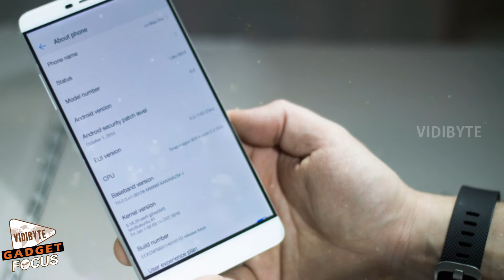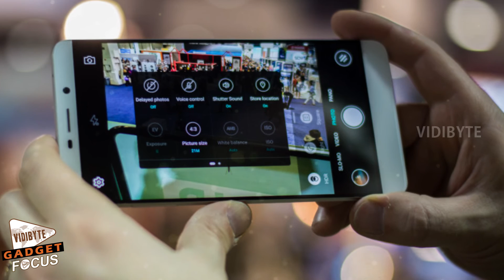Letv Le Max Pro Hands-on : Snapdragon 820 is Here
The Letv Le Max Pro is one of the first smartphones announced with Qualcomm’s new Snapdragon 820 processor, and we hit the showfloor at CES 2016 to check it out. It’s quite a beast.